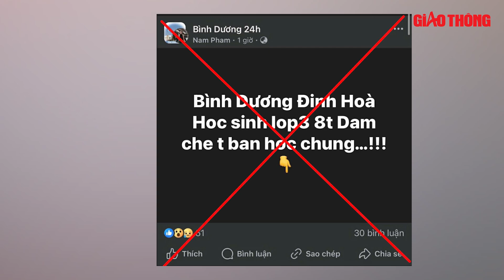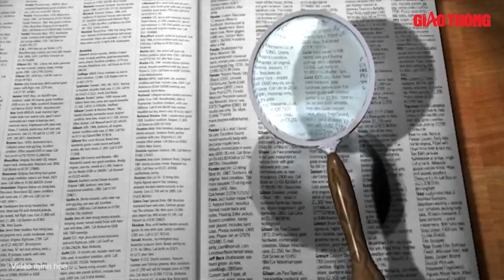Tung tin nhảm "học sinh lớp 3 tác động khiến bạn tử vong" bị công an mời làm việc | BGT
BGT | Điểm tin nóng nhất trưa 30/10 gồm những nội dung đáng chú ý sau:
1. Tung tin nhảm "học sinh lớp 3 tác động khiến bạn tử vong" bị công an mời làm việc
2. Đưa quan tài mẹ lên mái nhà, con trai nóng ruột chờ lũ rút để an táng
3. Tạm đình chỉ nữ giáo viên đánh học sinh trong lớp
4. Xe chở rác cán tử vong nam thanh niên ở TPHCM
5. Xe máy va chạm xe container, đôi nam nữ thương vong
6. Đi đám tang người thân, 2 người bị xe tông khiến 1 người tử vong

- Địa chỉ tòa soạn: Số 2, Nguyễn Công Hoan, Ba Đình, Hà Nội